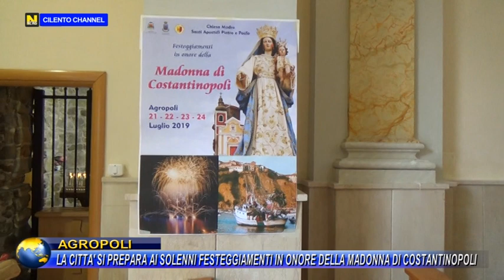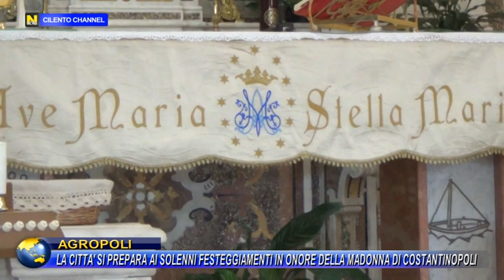AGROPOLI, LA CITTA' SI PREPARA AI SOLENNI FESTEGGIAMENTI IN ONORE DELLA MADONNA DI COSTANTINOPOLI